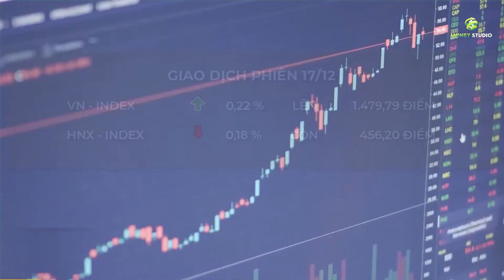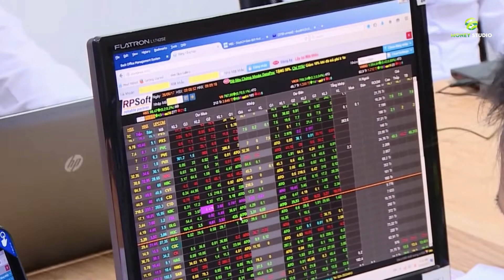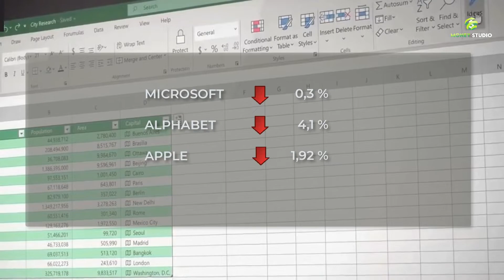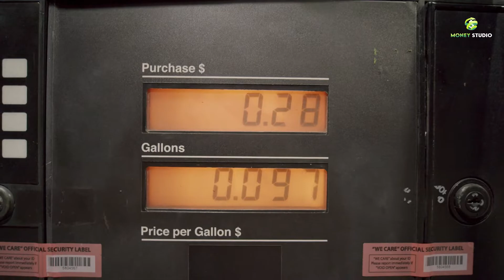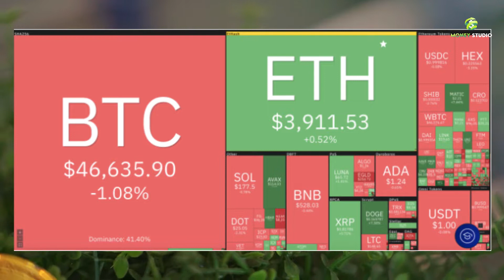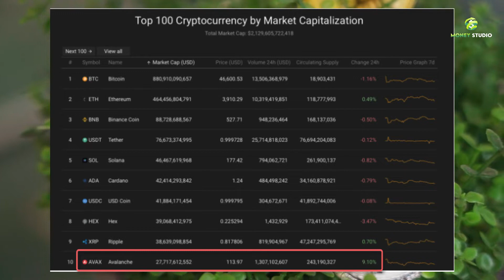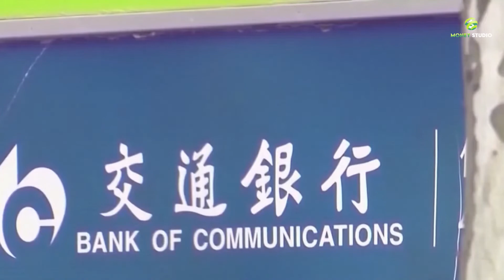Điểm tin tuần 3 tháng 12 - GIÁ VÀNG THẾ GIỚI VƯỢT 1.800 USD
* Chứng khoán Tuần 13-17/12/2021: VN-Index chưa thể tăng tốc
* Dow Jones mất hơn 500 điểm trong phiên biến động cuối tuần
* Giá dầu thô lao dốc trong phiên giao dịch ngày thứ Sáu
* Giá Bitcoin ngày 18/12 giảm mạnh

 ▶ MONEY STUDIO là một hệ sinh thái cung cấp cho các “tờ giấy trắng" những kiến thức cơ bản nhất từ tài chính cá nhân cho đến phương pháp đầu tư hiệu quả, giúp các bạn mở ra một cuộc sống thoải mái hơn về TIỀN BẠC.

Tôn chỉ hoạt động của chúng tôi là “ĐƠN GIẢN HOÁ THẾ GIỚI TÀI CHÍNH" nhằm biến sự hoang mang, lo sợ bị lừa đảo của những người trẻ về tài chính trở thành thú vui và sở thích của mọi người.

▶ Mọi vấn đề về video vi phạm Bản quyền Chính sách - Nguyên tắc cộng đồng chúng tôi sẽ xóa chúng, xin liên hệ trực tiếp qua email: If there are any copyright issues with any videos posted here We will remove them, please contact our email

▶ VUI LÒNG KHÔNG REUP VIDEO CỦA MONEY STUDIO
PLEASE DO NOT REUP LOAD VIDEO